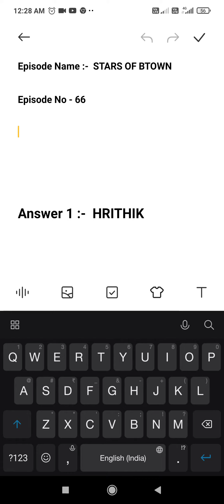Flipkart Khel Paheliyon Ka Quiz Answers Today | 6 August 2021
Khel Paheliyon Ka is a new Flipkart Game Quiz Show hosted by the ultimate winner Prince Narula. In this game you need to solve riddles and win exciting prizes.The contest starts at 00:00 hrs on 2nd June and ends at 23:510 hrs on 31st July 2021. Every day a new episode will be available in the Flipkart app Game Zone Section.

Topics Covered :-

flipkart khel paheliyon ka quiz answers today
khel paheliyon ka episode 66
khel paheliyon ka 6 august
pathania brothers
flipkart quiz
flipkart
quiz